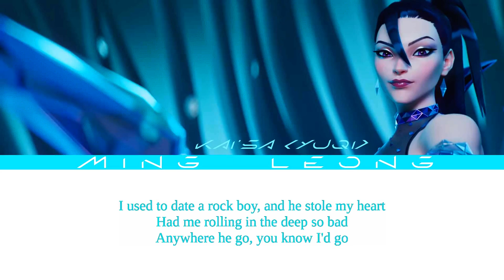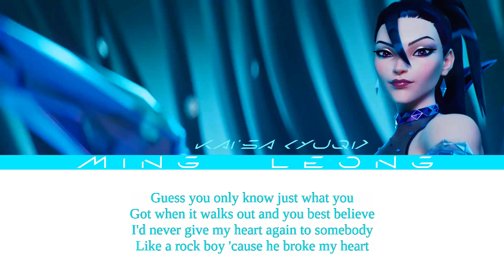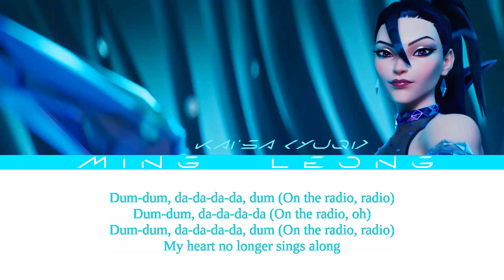K/DA Kai'sa - Radio (Dum Dum) ft. (G)I-DLE YUQI (Lyrics)